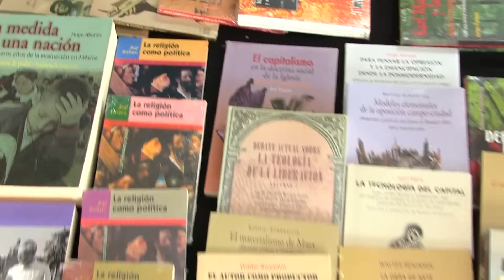Caleidoscopio Universitario - Entrevista a Mariana Masera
Entrevista que se realizó a la Dra. Mariana Masera por la Fiesta del Libro y la Rosa 2016 en el programa Caleidoscopio Universitario, una colaboración de la ENES Unidad Morelia con el periódico Cambio de Michoacán